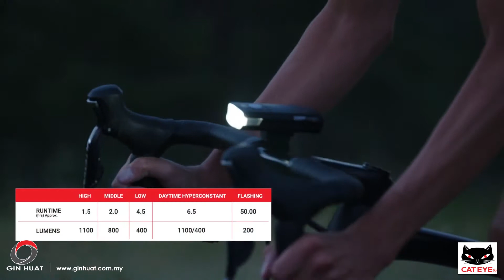AMPP 800 & 1100 RB | CATEYE Bicycle Electronics Malaysia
Get to know the new members of the AMPP family! The compact, durable AMPP800 & AMPP1100 offers superior beam patterns on or off road. Combined with its three level battery indicator means there is always time to get home.

Welcome to PM us for more inquiry !